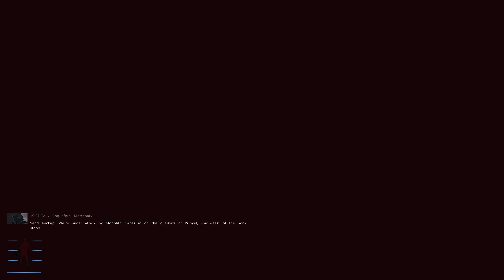S.T.A.L.K.E.R. Anomaly EFP 3.0 + Winter mod 4K | Max settings Stalker story mode gameplay #65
Guide for new to Stalker series wanting to start the S.T.A.L.K.E.R. experience recommended games are all three vanilla games from 2007 - Shadow of Chernobyl, 2008 - Clear Skies, 2009 - Call of Pripyat.

Here is list of the best mods/modpacks for original S.T.A.L.K.E.R. games/standalones.
Each option is separate, pick one option from below:

Dead Zone mod - best visual overhaul 4K textures pack for Anomaly, AREA, CoC and CoP based mods
1. S.T.A.L.K.E.R. Anomaly - Awesome standalone with modding support. Very stable and has great performance on low end PCs.
2. Escape From Pripyat - The most advanced and realistic hardcore modpack for Anomaly, with improved graphics and gameplay mechanics.
3. S.T.A.L.K.E.R. A.R.E.A. - a real masterpiece mod with focus on realism and survival
4. Best mod for S.T.A.L.K.E.R. Shadow of Chernobyl (requires vanilla SoC) - Autumn Aurora 2.1 + Autumn Addon 2.0
5. Best recommended modpack for S.T.A.L.K.E.R. Call of Pripyat - Misery + Gunslinger 2021 edition
6. S.T.A.L.K.E.R. CoP Gunslinger + Sigerous mod
7.  Best modpack for S.T.A.L.K.E.R. Clear Skies - LFO mod
8. S.T.A.L.K.E.R. OP 2.1 Cumulative Pack
9. For Anomaly - Winter modpack + Boomstick and Sharpsticks Weapon Overhaul all in one modpack with base Anomaly game(download, unpack, delete axr_options.ltx in gamedata/configs, play)
10. Lost Alpha DC Extended ver. 2.86
- includes Dead Zone, CGIM weathers, with disabled savescum mod :)
11. S.T.A.L.K.E.R. Shadow of Chernobyl - OGSR 64bit
12. S.T.A.L.K.E.R. Dead Air: Revolution + Patch 3